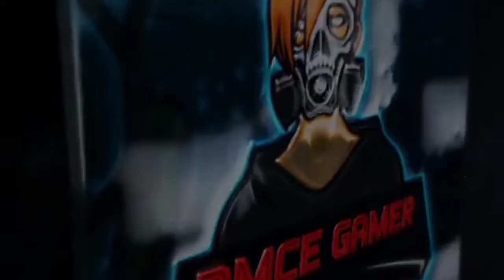Mrzgoku ഒരു sniping Montange🙉🙉🙉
EADITING   KINEMASTER

PlAyING WITH MRZ GOKU

SUB

SHERE

Any eaditing with players plese commment